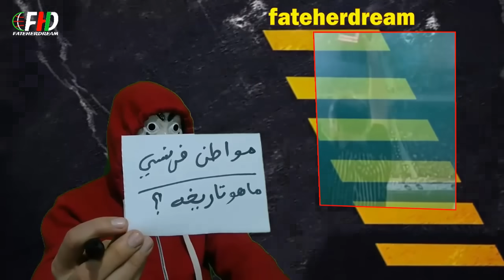بن سديرة يكشف عن لقاء جمع بين بلماضي وزطشي وعلاقتهما بابن عباسي مدني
الإعلامي الجزائري بن سديرة السعيد يكشف عن لقاء جمع بين بلماضي وزطشي وعلاقتهما بإبن عباسي مدني في قطر